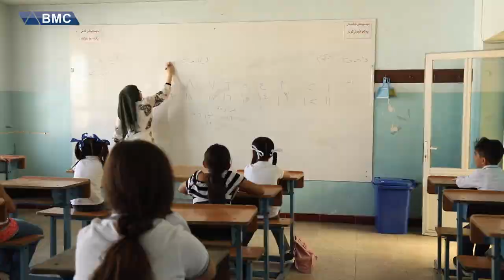ئەمڕۆ زەنگی کردنەوەی قوتابخانەکان لە ھەرێمی کوردستان لێدرا